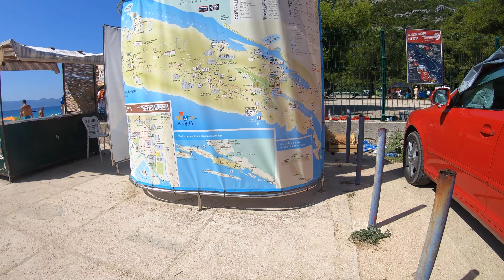Road trip Ελλάδα- Κροατία. Μέρα 6. Χαζομάρες στην παραλία Πραπάτνο και μετάβαση στο νησί Χβαρ.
To επικό μας ταξίδι  στην Κροατία συνεχίζεται. Φεύγουμε από το Ντουμπρόβνικ και κατευθυνόμαστε στην παραλία Πραπάτνο στο δρόμο προς το λιμάνι από όπου θα περάσουμε σε ένα απο τα πιο γνωστά νησιά της Κροατίας, το Χβαρ(Φάρος).

 Είναι μια πιο χαλαρή, μεταβατική μέρα για τον επόμενο σταθμό στο ταξίδι.